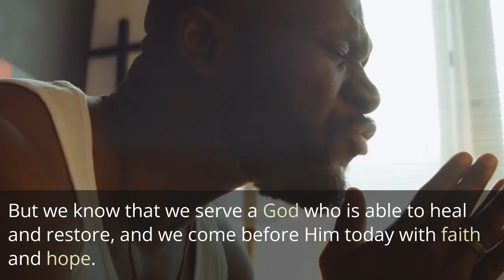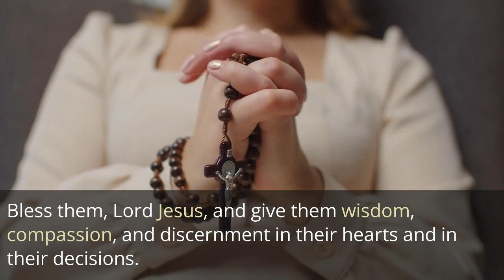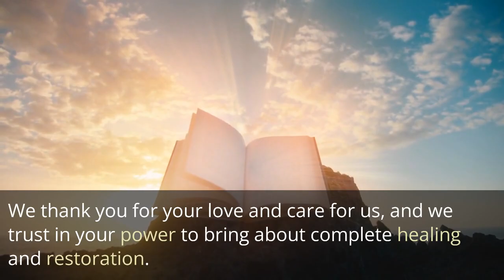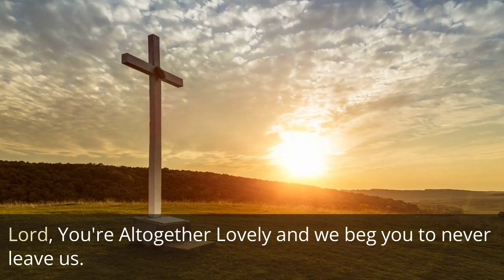A Prayer for Sickle Cell Warriors | Sickle Cell Anemia | God's Got Your Back!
In this video, I'm sharing a prayer for sickle cell warriors. I pray that God will help them overcome their illness and give them strength to fight. I also pray for the families of sickle cell warriors who are affected by this disease.

Sickle cell disease is a serious medical condition, and there is no cure yet. But through prayer and support, I believe that we can help sickle cell warriors fight this disease and make progress. I hope you'll join me in this prayer for sickle cell warriors and their families.

Welcome to Kingdom MVP (Motivation, Victory, & Power)! On this channel, we'll reference Christian and Gospel Content to help people be find Motivation and Victory in their lives with God's Power. We want everyone to find Christian Motivation and Christian Encouragement. Our Goal is to do our part to advance the Kingdom of God. We'll try our best to keep everything practical and accessible so it's easy to understand and use in your daily life. You'll find no hate or condemnation here for any person or group - no matter their sin, issue, situation, etc. In the real world, we're all struggling somewhere, and we all need Jesus.